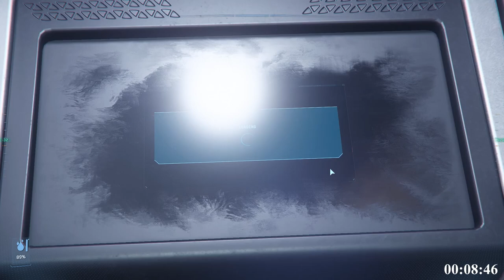Star Citizen - Episode 165 - 3.24 Full Cargo Run No Editing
Hi All,

Yes Ladies and Gentlemen, Here for your viewing torture, this is a completely unedited Cargo Run in Patch 3.24.

I am warning you now it is long. very very long. so long, I did not talk in this video past the first minute or so.

Ready for an adventure, seeing a few ship along the way, and Star Citizen ready to kill me at every turn, Strap in kids , it is only gong to get bumpy from here!

Patch 3.24.0